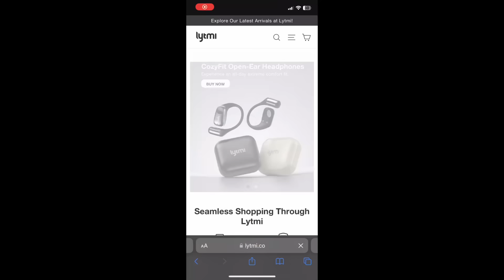ASMR Whispering & Doing Your Makeup